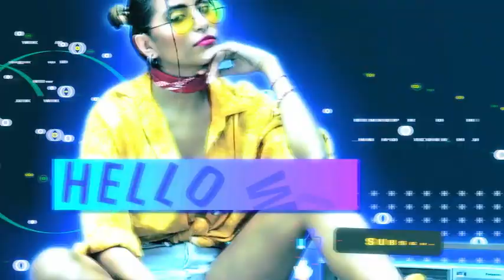Trendy Freeze Frame | After Effects Template